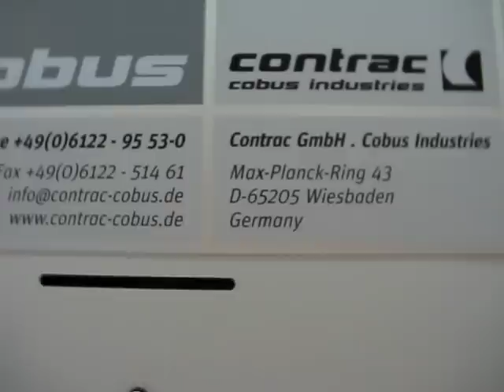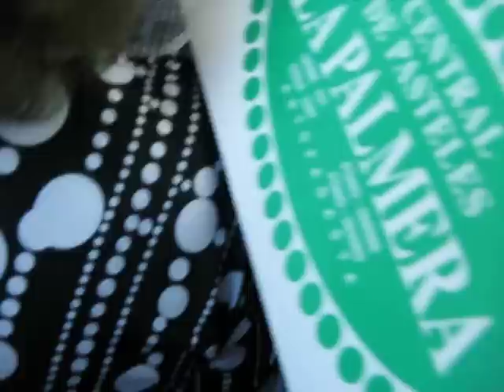Contrac Cobus 3000 | Aeropuerto Arturo Merino Benitez | Santiago de Chile | SCL/SCEL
Nuevos buses de Acercamiento que operan al interior del Aeropuerto Internacional Arturo Merino Benitez